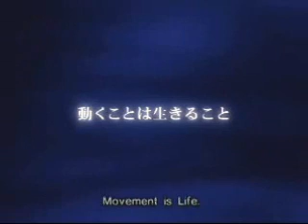Toyota at 2005 World Expo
Toyota at the 2005 World Expo Japan.